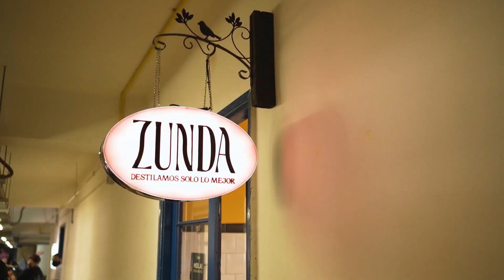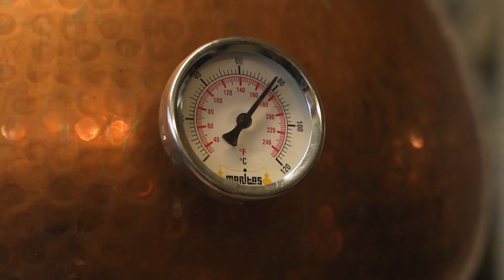Ingrid Cruz va a Franklin y conoce By María y la Destilería Zunda